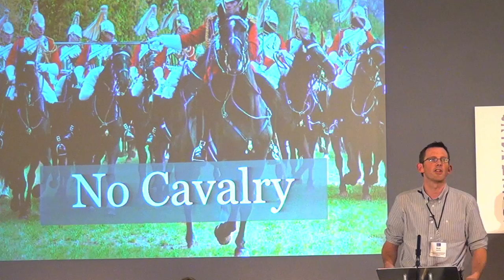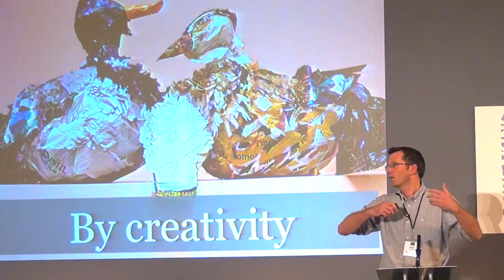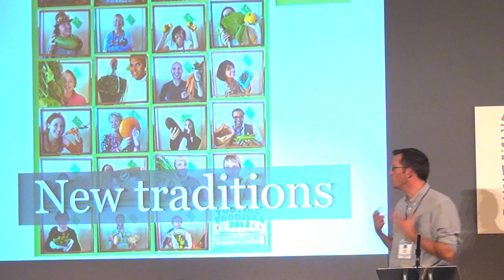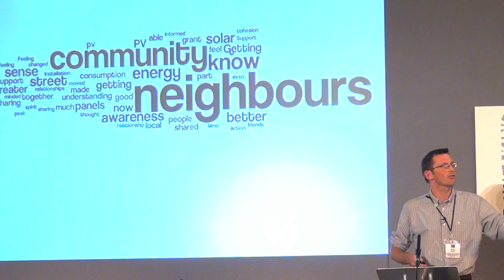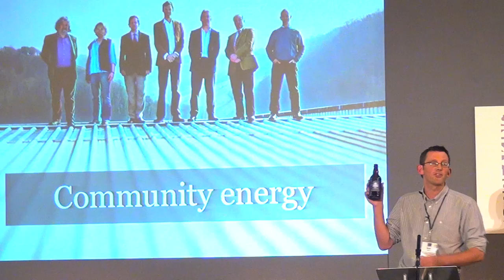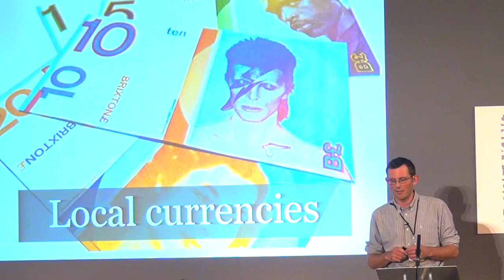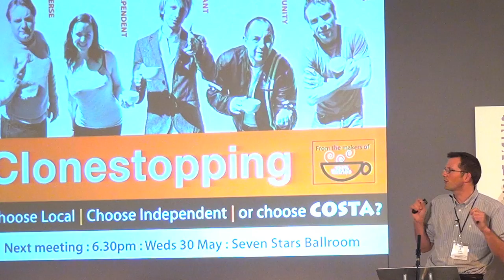Rob Hopkins: The Next Ten Years for People and Nature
Presentation by Rob Hopkins, co-founder of the Transition Network, on the transition movement and creating positive visions for the future. Presented as part of the Next Ten Years for People and Nature session at Communicate 2012: Breaking Boundaries, hosted by the Bristol Natural History Consortium on 24th and 25th October 2012.